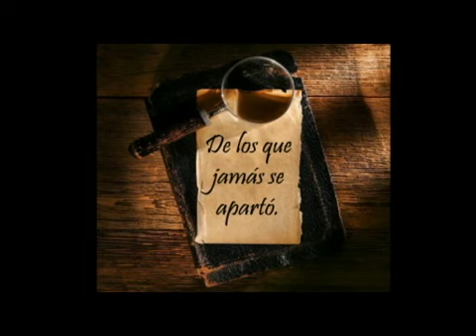FUIMOS EL SUEÑO DE ALGUIEN